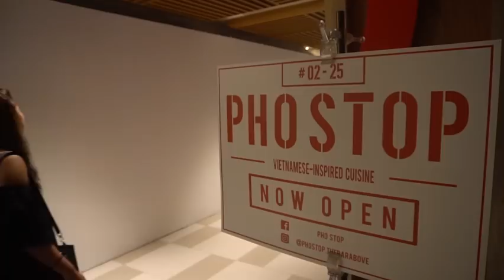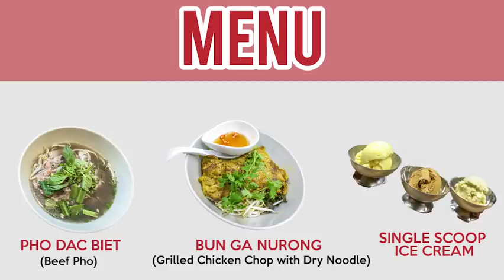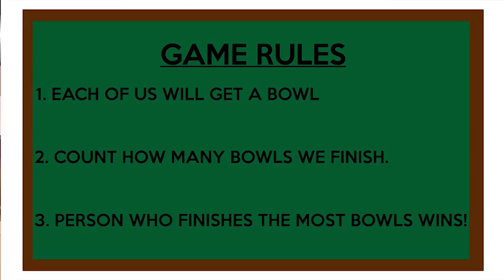Pho Stop's Giant Pho Bowl Challenge l Eatbook Vlogs l EP 17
Vietnamese inspired restaurant Pho Stop at Downtown Gallery to take on the 'Giant Pho Bowl Challenge' which Pho Stop has specially prepared for us!

We review 3 of their signature dishes: the Beef Pho itself as well as their Bun Ga Nurong (Grilled Chicken Chop with Dry Noodle) and their ice cream including their signature Vietnamese Coffee ice cream.

Find out which of their dishes earned a rare 10/10 from our team!  (The Giant Pho Bowl challenge is currently not being offered on the menu and was only prepared for our team upon special request)

For more information on opening hours, read our full review